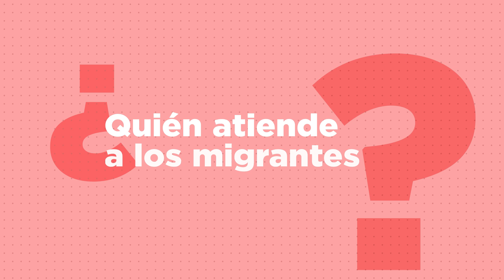ITALIA-CRISIS LAMPEDUSA: "El SISTEMA MIGRATORIO NO FUNCIONA" | RTVE Noticias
La isla de Lampedusa, localidad ubicada en el estrecho de Sicilia, se enfrenta una situación crítica tras la llegada de 12.000 migrantes en tan solo cuatro días. Esta isla italiana, que cuenta con 6.000 habitantes, lleva años desbordada como consecuencia de la masiva migración que sufren sus costas. La situación ha desbordado por completo la capacidad de acogida de la isla, cuya extensión es de 20 kilómetros cuadrados, y ha llevado al Gobierno de Giorgia Meloni a reclamar más ayuda de la Unión Europea. La presidenta de la Comisión Europea, Ursula von der Leyen, ha visitado la isla italiana y ha anunciado un plan de acción europeo para contener la inmigración irregular y compartir la gestión de los traslados de migrantes llegados a las costas italianas después de que países como Alemania o Francia hayan cerrado sus fronteras ante las nuevas llegadas masivas.

Para analizar la situación, en RTVE hemos hablado con Rachelle Giorgi, asesora legal de la organización Sea-Watch, que rescata a migrantes en el Mar Mediterráneo, y que pide a la comunidad internacional, y en concreto a la Unión Europea, que deje de tomar la migración como un problema, una crisis puntual y lo afronte como un fenómeno permanente que necesita soluciones profundas y más a largo plazo.